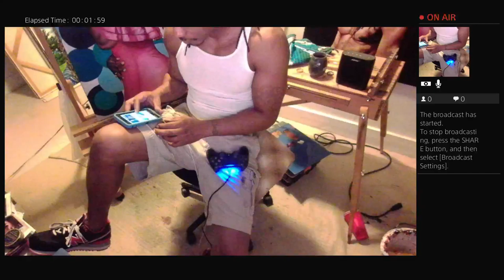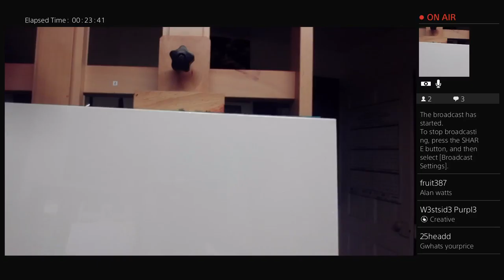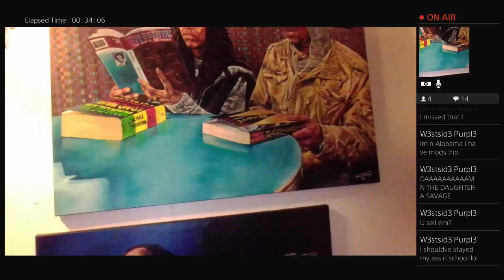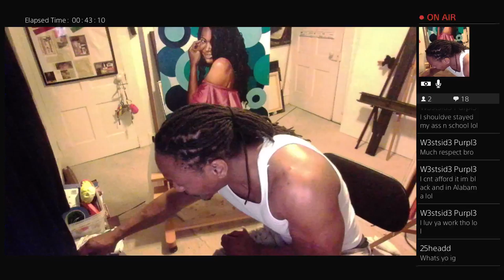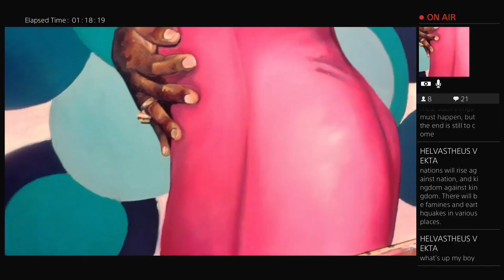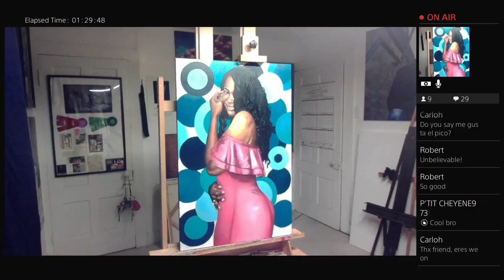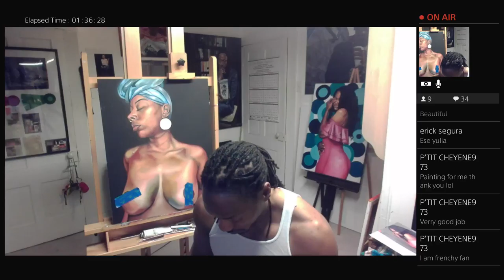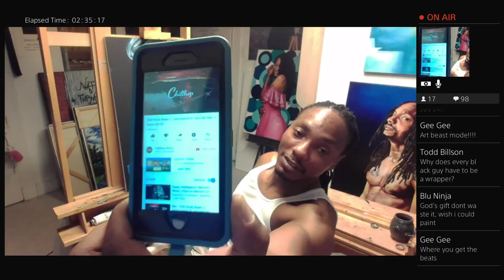Painting With The Prince: Fine oil painting